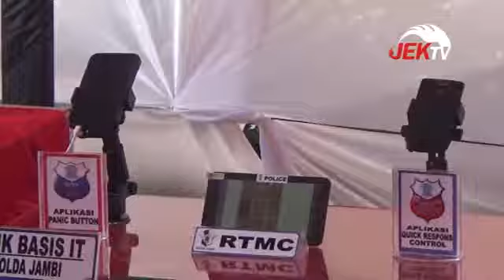GAGAL ATASI KARHUTLA